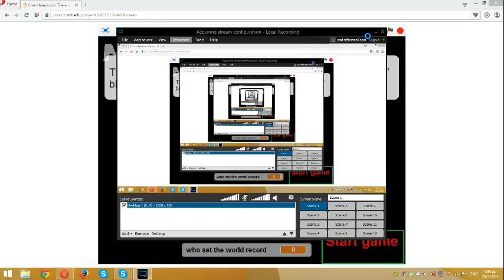crash bandicoot the epic adventures 3 gameplay